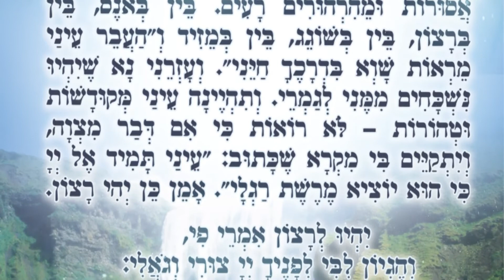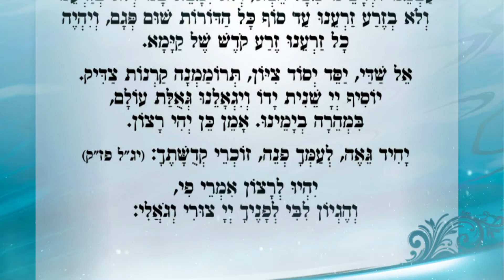הרה"ג אליהו כהן שליט"א - מי יזכה לחזות בזיו השכינה?